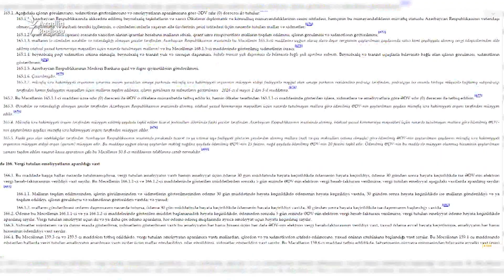Dükanda xərclədiyiniz pulun bir hissəsini geri ala biləcəksiz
Amma bunun konkret nə zaman baş verəcəyi hələ ki bilinmir.
Orijinalı burada